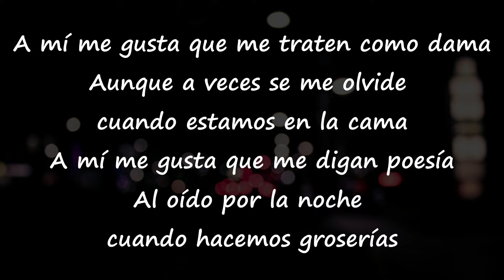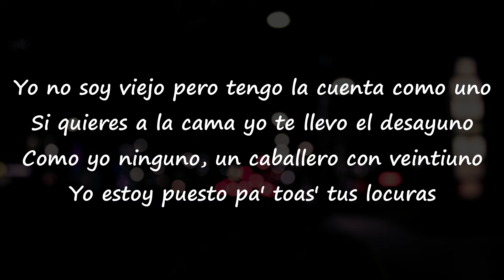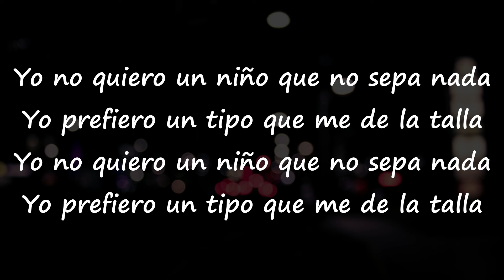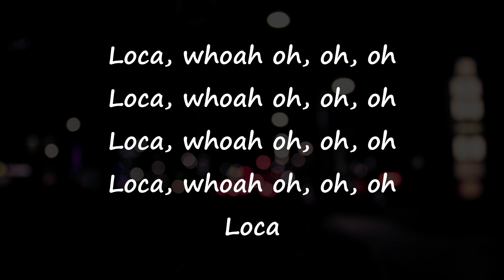Becky G - Mayores Video Lyric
A mí me gusta que me traten como dama
Aunque de eso se me olvide cuando estamos en la cama
A mí me gusta que me digan poesía
Al oído por la noche cuando hacemos groserías
Me gusta un caballero
Que sea interesante
Que sea un buen amigo
Pero más un buen amante
¿Qué importa unos años de más?
A mí me gustan mayores
De esos que llaman señores
De los que te abren la puerta
Y te mandan flores
A mí me gustan más grandes
Que no me quepa en la boca
Los besos que quiera darme
Y que me vuelva loca
Loca
Oh, oh, oh, oh, oh
Loca
Yo no soy viejo pero tengo la cuenta como uno
Si quieres a la cama yo te llevo el desayuno
Como yo, ninguno
Un caballero con 21, yeah
Yo estoy puesto pa' todas tus locura'
Que tú quieres un viejo, ¿estás segura?
Yo te prometo un millón de aventuras
Y en la cama te duro lo que él no dura
Yo estoy activo 24/7
Conmigo no hacen falta los juguetes
Yo todavía nuevo, de paquete
Pero si te gustan usado', pues con otro vete
Loca
Loca
Yo no quiero un niño que no sepa nada
Yo prefiero un tipo, que me de la talla
A mí me gustan, me gustan mayores
Loca
Loca
Loca
Loca
Loca
Bad Bunny, baby
Jeje
Becky G
Becky G